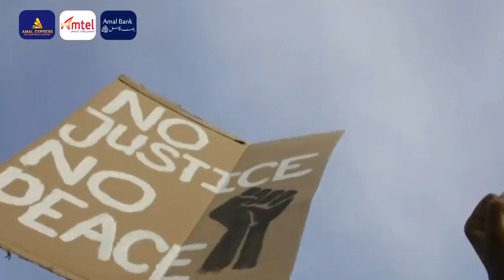Wararkii ugu Danbeeyey Sucuudiga oo Looga Yaacay Xajkii Wadamada Dadkooda udiida